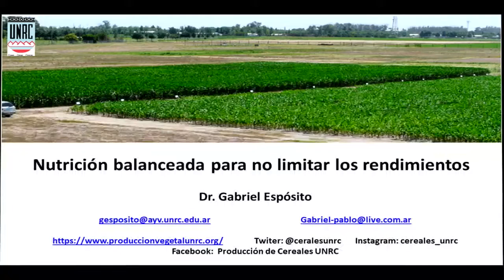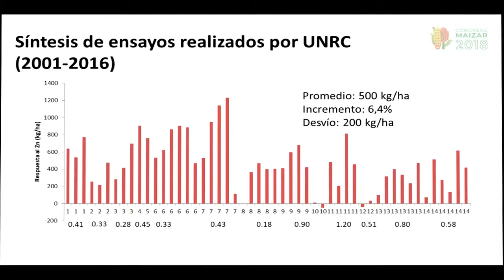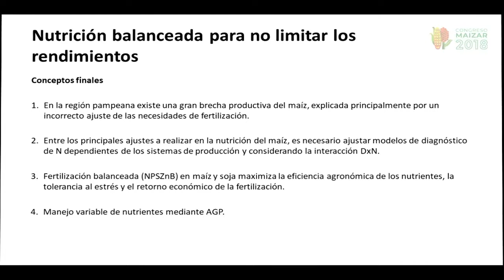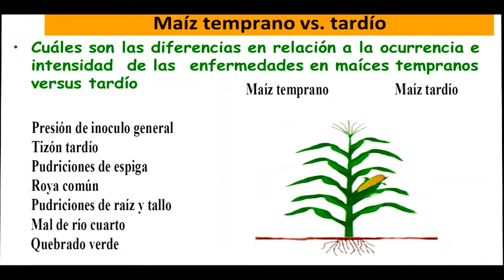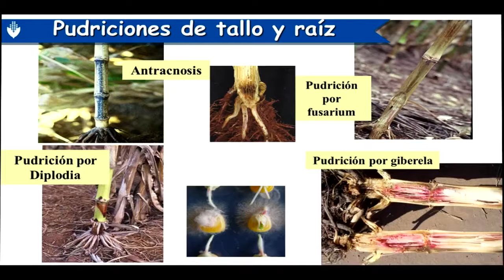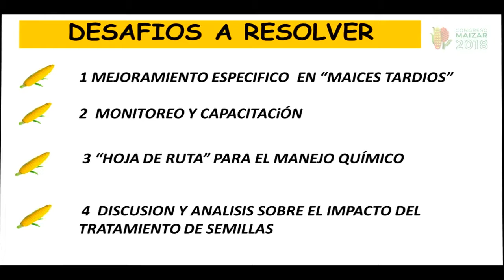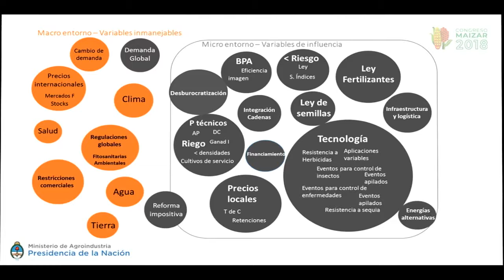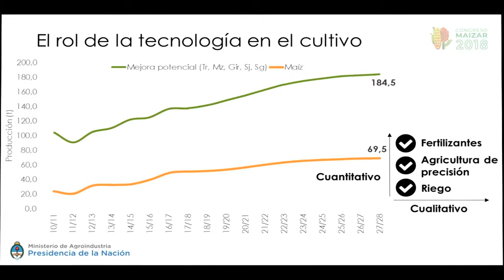Congreso MAIZAR 2018: AgronomÍa al volante, es hora de cosechar lo aprendido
Salón Sorgo: AgronomÍa al volante, es hora de cosechar lo aprendido
Micaela Bové (gerente global de Maíz de Yara Argentina), Luis Urriza (subsecretario de Agricultura nacional), Gabriel Espósito (investigador de la Facultad de Agronomía de la Universidad de Río Cuarto UNRC), Marcelo Carmona (profesor de la Facultad de Agronomía de la UBA)